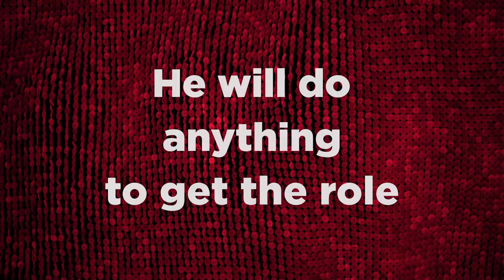2019 Tony Awards: Tootsie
Tootsie is Nominated for 11 Tony Awards including:

Best Musical
Best Book of a Musical (Robert Horn)
Best Original Score (Music and/or Lyrics) Written for the Theatre (David Yazbek)
Best Performance by an Actor in a Leading Role in a Musical (Santino Fontana)
Best Performance by an Actress in a Featured Role in a Musical (Lilli Cooper)
Best Performance by an Actress in a Featured Role in a Musical (Sarah Stiles)
Best Performance by an Actor in a Featured Role in a Musical (Andy Grotelueschen)
Best Costume Design of a Musical (William Ivey Long)
Best Direction of a Musical (Scott Ellis)
Best Choreography (Denis Jones)
Best Orchestrations (Simon Hale)

Tune into this year's 73rd Annual Tony Awards, Sunday June 9th 8/7c only on CBS to find out who will take home this year's top awards.